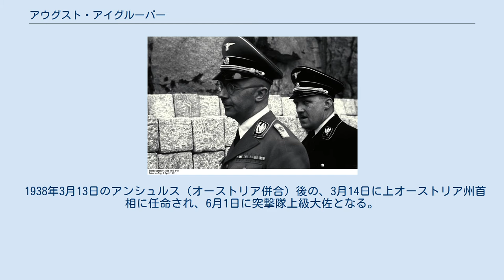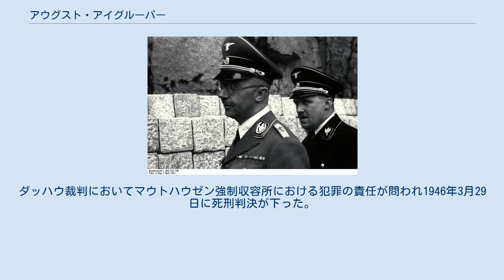アウグスト・アイグルーバー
マウトハウゼン強制収容所にて、アウグスト・アイグルーバー(右) 、ハインリヒ・ヒムラー（左） アウグスト・アイグルーバー（ドイツ語: August Eigruber, 1907年4月16日 - 1947年5月28日）は、ドイツの政治家。
上ドナウの国家弁務官、また国家社会主義ドイツ労働者党の上オーストリア帝国大管区指導者。
最終階級は親衛隊大将。
 オーストリア＝ハンガリー帝国のシュタイアーにて生まれる。
中学校卒業後に測量師及び精密機械工となる。
 1922年11月16日にオーストリア・ナチ党の勤労青年団に入団し、1925年に団長となる。
1927年にはヒトラーユーゲントに入団し、上オーストリアのユーゲント指導者となる。
1928年8月19日にオーストリア・ナチ党に入党（党員番号83,432）。
1930年シュタイアー市の区長となり、オーストリア・ナチ党における活動を理由に短期間の懲役刑が何度も言い渡される。
1933年にシュタイアーの管区指導者に任命される。
 　 1935年5月に上オーストリア大管区執行委員となり、8月1日には上オーストリア大管区指導者に任命された。
 1938年3月13日のアンシュルス（オーストリア併合）後の、3月14日に上オーストリア州首相に任命され、6月1日に突撃隊上級大佐となる。
また7月25日には親衛隊に入隊（隊員番号292,778）し、親衛隊大佐となる。
 1940年3月15日より上ドナウの国家弁務官に任命され、1942年11月16日から上ドナウの国家防衛委員となる。
1943年6月21日にアイグルーバーは親衛隊大将へ昇進し、11月9日には突撃隊大将にも昇進した。
1944年9月25日からは国民突撃隊上ドナウ大管区指導者となる。
1945年にはアルプス国家要塞の強化を委託された。
 1945年5月10日にザルツカンマーグートでアメリカ軍の捕虜となった。
ダッハウ裁判においてマウトハウゼン強制収容所における犯罪の責任が問われ1946年3月29日に死刑判決が下った。
1947年5月28日にランツベルク・アム・レヒのランツベルク刑務所で処刑された。
 出典 出典 ^ Miller,p.297 ^ Miller,p.304